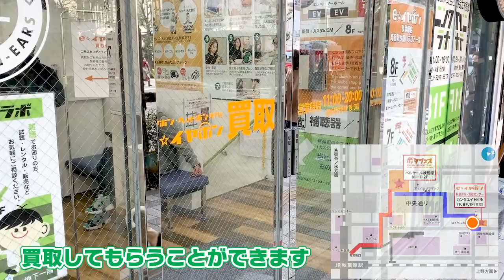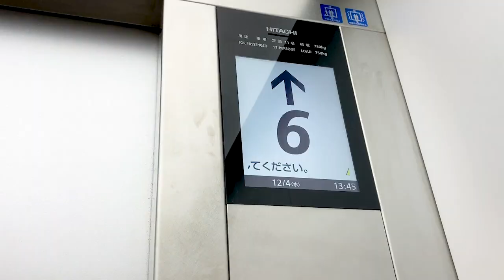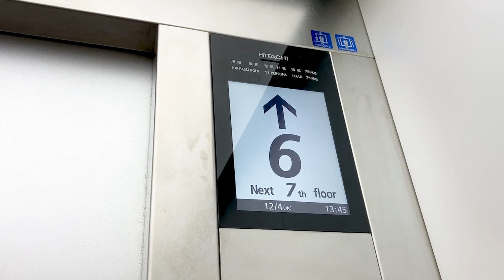【ポタフェス】秋葉原駅→ポタフェス2019会場→eイヤ秋葉原店 までの道のり！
‹秋葉原駅からベルサール秋葉原まで、そして秋葉原店までの行き方をご紹介！›

e☆イヤホンは、秋葉原・渋谷・名古屋大須・梅田・大阪日本橋で
世界中のイヤホン・ヘッドホンが試聴出来るイヤホン・ヘッドホン専門店です。